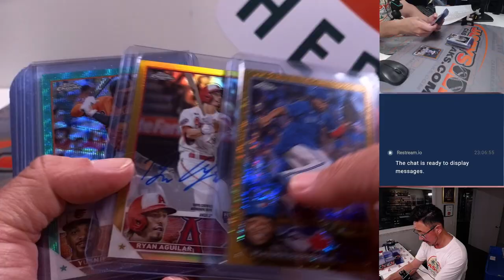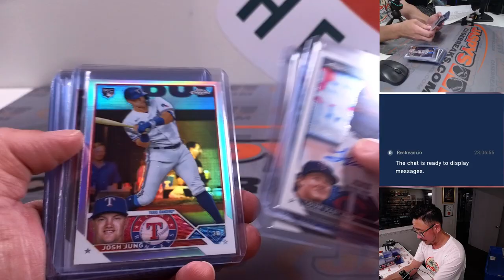Th, 08.03.23 -- Fanatics Live Recap -- 2023 Topps Chrome Baseball HOBBY 12Box Case #1 PYT